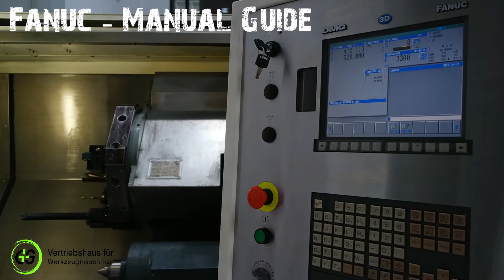Gildemeister CTX 510 V3 eco - G+S Werkzeugmaschinen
CNC-Universal Lathe - Universaldrehmaschine

Funktionsüberprüfung nach Inbetriebnahme in unserem Showroom im CNC Outlet Center in München.

Baujahr  2009
Steuerung  Fanuc 0i - TC
Futterdurchmesser [mm]  250
Drehzahl [U/min]  3.250
Drehlänge [mm]  1.050
Spindeldurchlass [mm]  76
Drehdurchmesser [mm]  465
Aufstellmaße LxBxH (mm)  ca. 5.500 x 2.150 x 2.400
Gewicht (kg)  ca. 8.100

Umlaufdurchmesser: 680 mm
Leistung: 33 kW
Eilgang: 30 m/min
Sauter Revolver mit 12 Stationen, davon 6 angetrieben
Werkzeugaufnahme: VDI 40
Drehzahl der Werkzeugstationen max. 4.000 U/min

Ausstattung / Zubehör

Shopturn
C-Achse, Werkzeugantrieb
Kühlmittelpumpe 12 bar
Kühlmittelspritzpistole
Autom. verfahrbarer Reitstock
Späneförderer mit Kühlmitteleinrichtung
3-Backen Futter, 250 mm
4-farbige Signalleuchte
Sandvik Toolkit